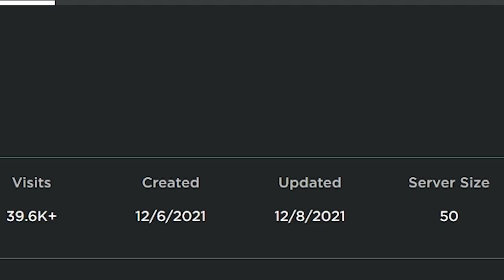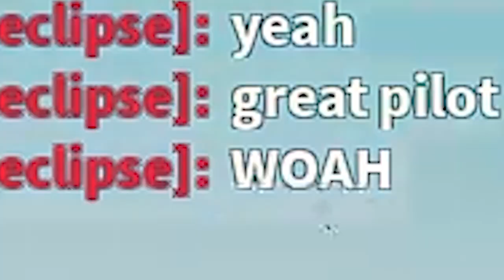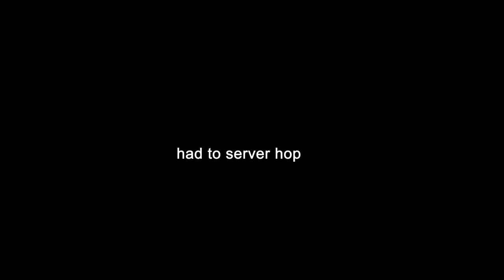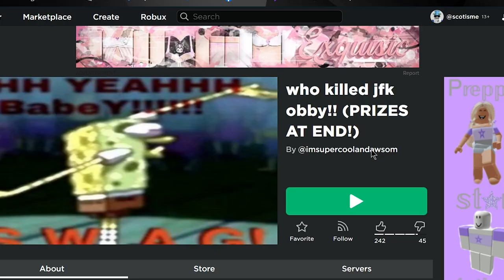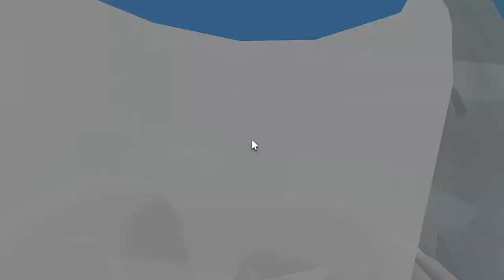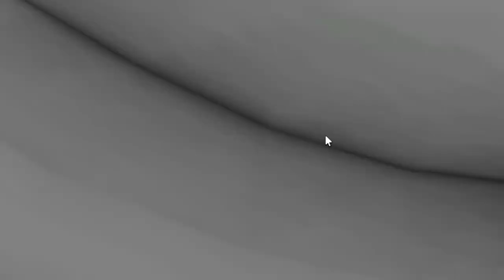I Found Some Offensive Games On Roblox... | AggressiveScot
These games are definitely very high in quality and effort put into them, I would absolutely play them again.  5 STAR review from a player like me.